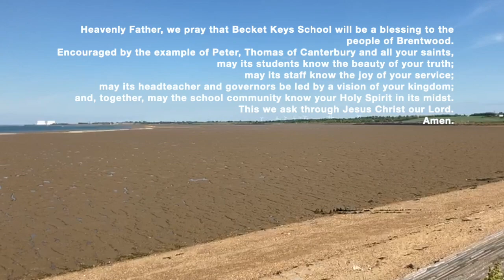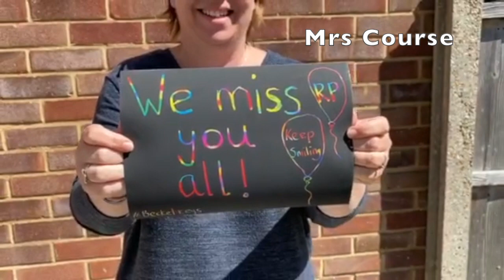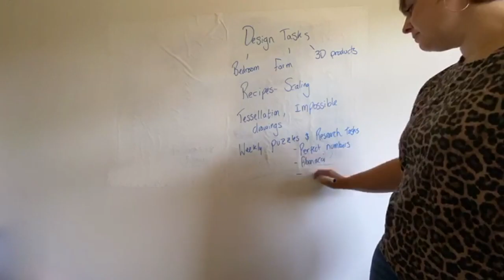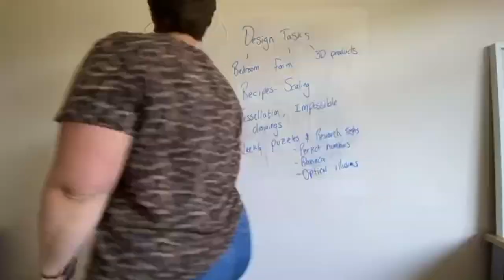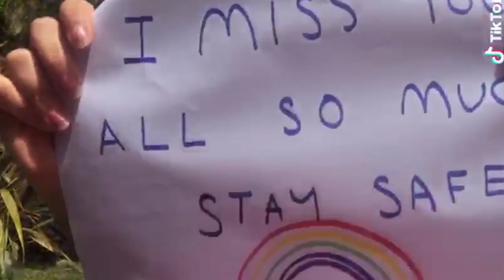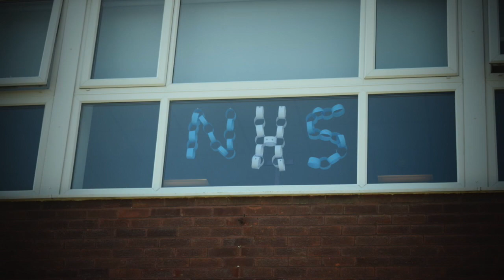A Message from the Teachers of Becket Keys Church of England School